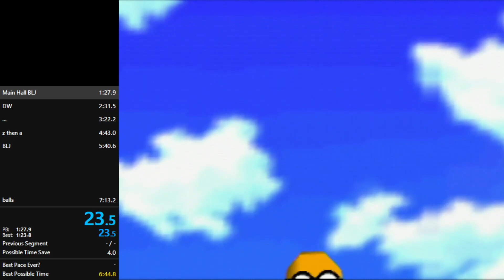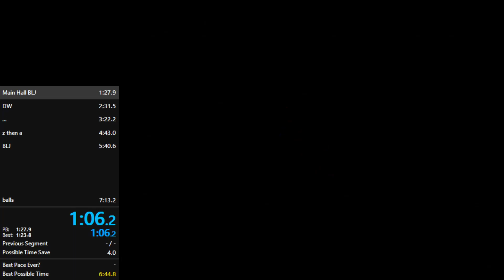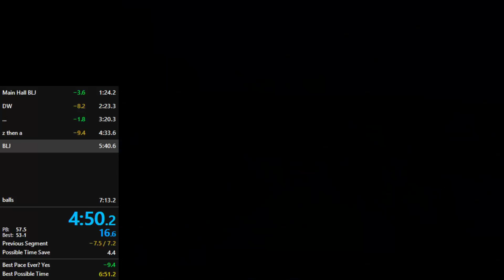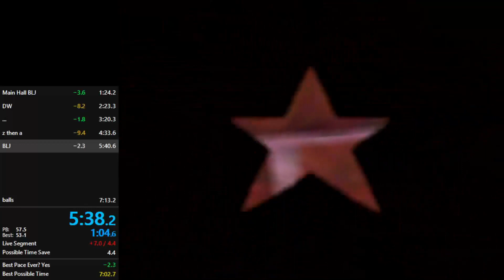7:04 0 Star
Super clean run besides blj segments